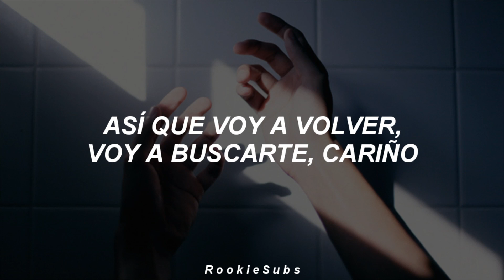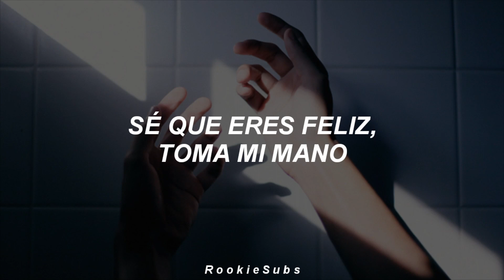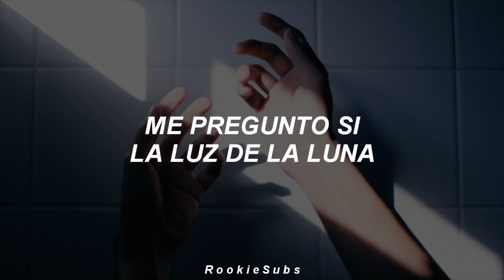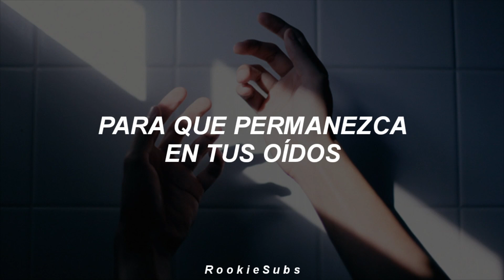VICTON - Howling (Traducida al Español)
victon howling letra
victon howling en español
victon howling sub español
victon howling subtitulada